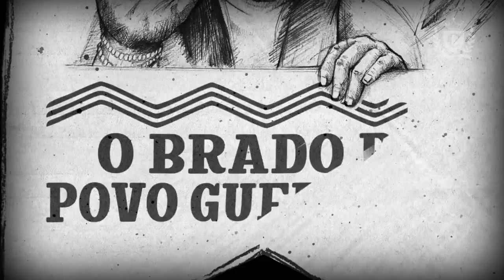TV Caprichoso – TBTCaprichoso Boi de Negro - EP.03/2023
O TBT Caprichoso desta quinta-feira é de luta, resistência e revolução! ✊🏿

Neste TBT, o Boi Caprichoso, o boi negro de Parintins, boi de vanguarda, que se orgulha da sua cor, mostra a contribuição desse povo aguerrido na festa do boi-bumbá.

Somos do boi que nasceu do gueto negro do Esconde e usa a sua arte pra falar de uma tema ainda tão sensível pra sociedade brasileira, como o racismo estrutural.

Temos levado adiante a luta por mais representatividade do povo negro da Amazônia historicamente excluído, marginalizado e inviabilizado.

Caprichoso é arte, mas também é luta,  revolução e voz do povo negro que clama pelo fim de tanta discriminação racial e igualdade.

Somos o povo do boi negro, somos a presença africana na Amazônia, temos orgulho de nossa cor e trouxemos hoje o depoimento de pessoas que dão voz a nossa luta!